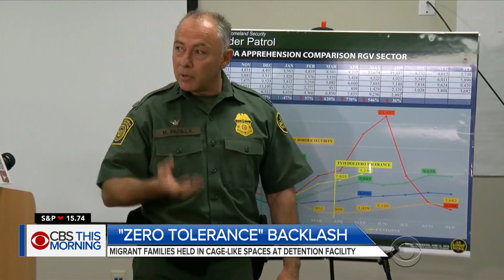Separated undocumented families held in cages at Texas facility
The battle over the Trump administration's "zero tolerance" policy on immigration is intensifying with lawmakers in both parties condemning it as cruel and inhumane. The administration is being accused of punishing undocumented children by separating them from their parents. CBS News' Gayle King and David Begnaud report from McAllen, Texas.